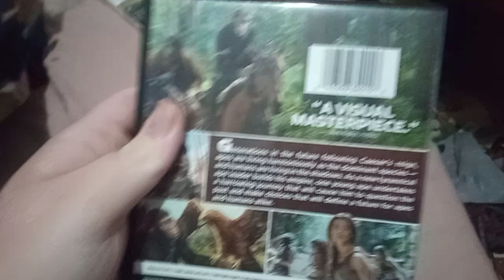Kingdom of the Planet of the Apes DVD Overview